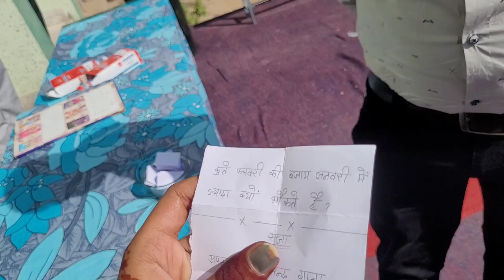Teacher's day celebrations in my village school .